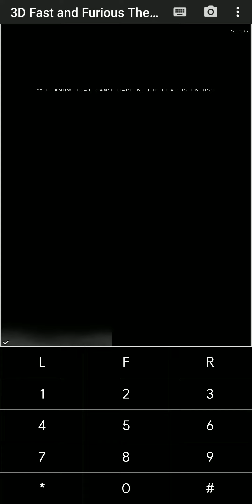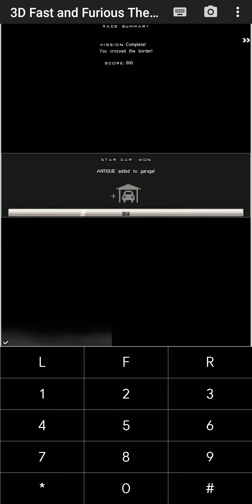The Fast and the Furious: The Movie #3 (Adrenaline mod) • Tunnel Mission (Java) | J2ME Loader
Прохождение игры The Fast and the Furious: The Movie (Adrenaline mod) #3

• 20% Angel 80% Devil
Tunnel Mission

Эмулятор: J2ME Loader